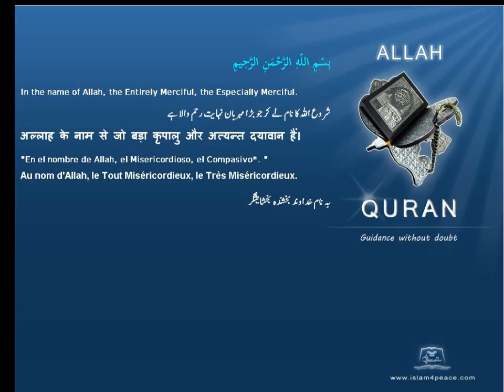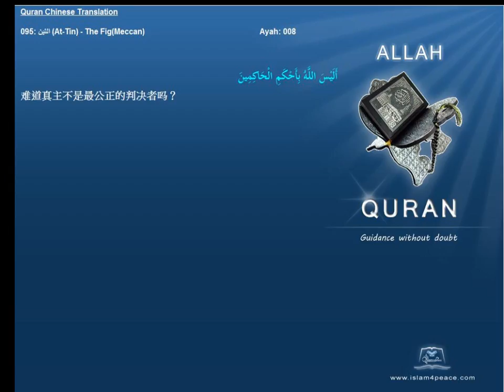Quran Chinese with Arabic 095 التين At Tin The FigMeccan Islam4Peace com